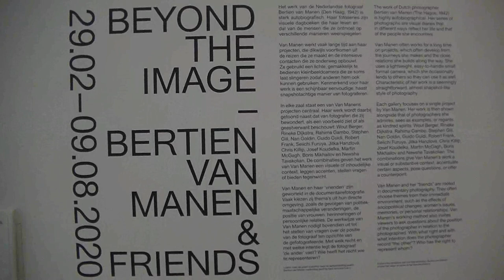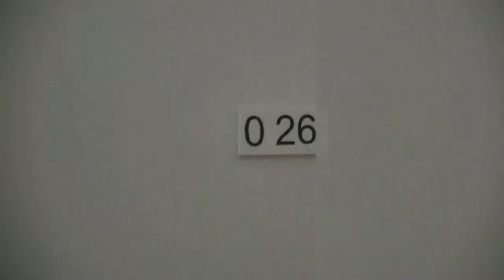2020 03 09 Achter het beeld met Bertien van Manen